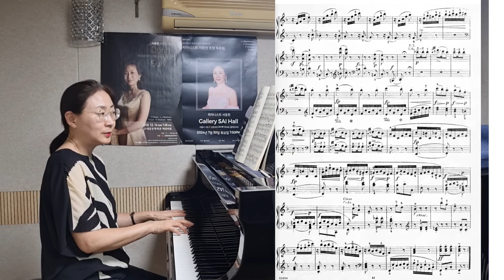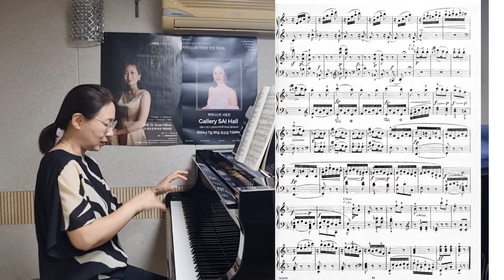W.A.Mozart Sonata K.280 3mov. 모차르트 소나타 | 2025년 예중 입시곡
◇ 네이버 카페
[악보는 ☝️에 올렸습니다~]

피아노 치고 싶은 사람들이
피아노 노하우를 알려주는 콘텐츠를 통해 피아노 실력을 늘리고 꿈을 이루는 것을 돕겠습니다 ~

MISSION | 누군가의 인생을 바꾸는 피아노 콘텐츠를 만들자